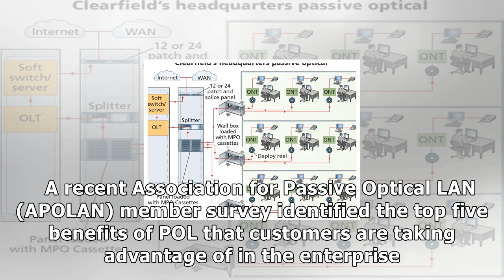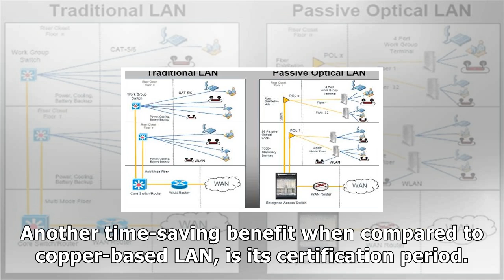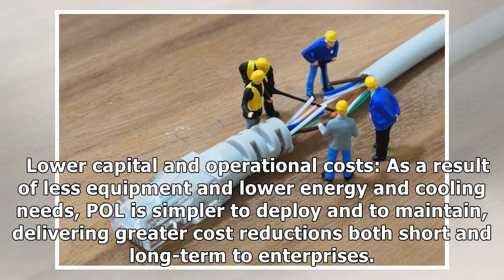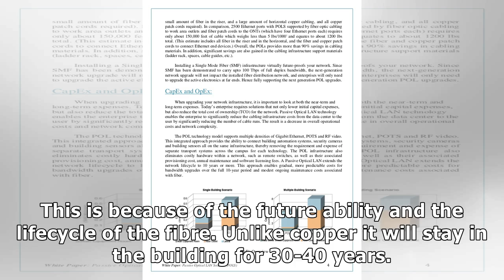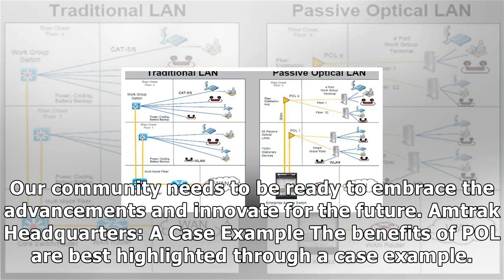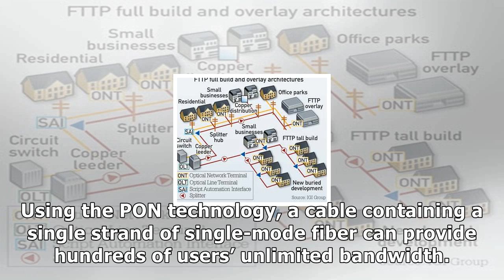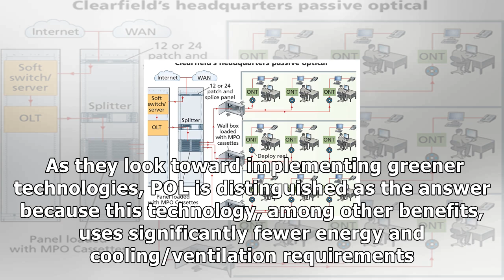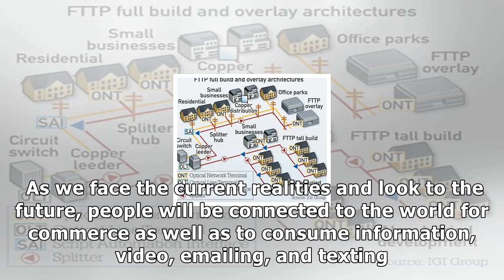The enterprise of the future needs passive optical lan